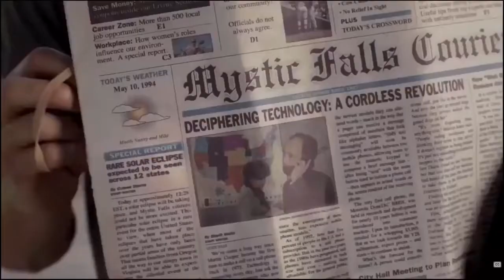The Vampire Diaries 6x13 Dublado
A sexta temporada já esta com seus episódios finais,
Reveja uma parte do ep 13 da sexta temporada.